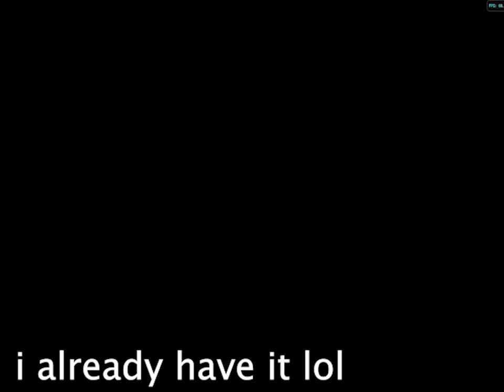Tony Hawk's Underground Part 1 (Tiger Swallow) (Jersey)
Gamecube Dolphin Emulator